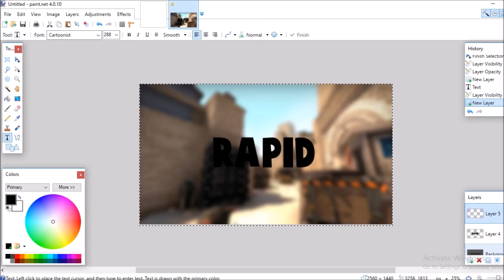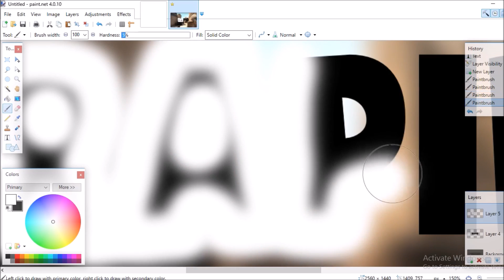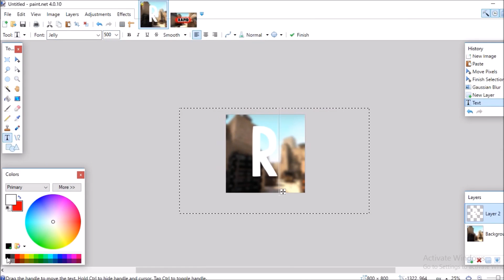RAPID GAMING GRAPHICS